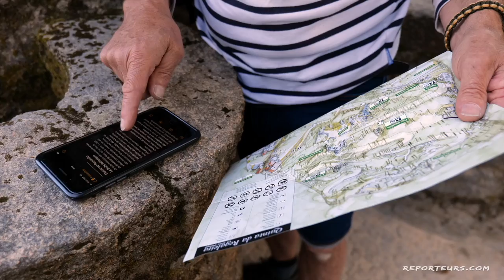Road trip au Portugal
Le Portugal est depuis, plusieurs années, une destination tendance autant pour ses bords de mer que ses cités à l’identité forte.
Son patrimoine est remarquable avec des villes comme Porto, Lisbonne ou encore Tomar et Tavira.
On aime ses villages typiques comme Carvoiero ou Farragudo et ses côtes aux falaises sculptées comme à Lagos. Un pays qui offre de belles opportunités pour les voyageurs en quête d’authenticité.
CHAPITRES :
00:00 - Introduction
01:57 - Viana do Castelo
02:15 - Porto
05:16 - Aveiro
07:19 - Tomar
10:10 - Sintra
14:16 - Lisbonne
19:00 - Algarve
27:10 - Notre avis sur le Portugal